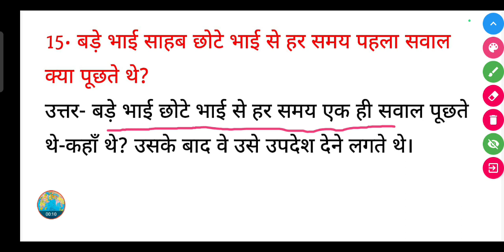बड़े भाई साहब छोटे भाई से हर समय पहला सवाल क्या पूछते थे?